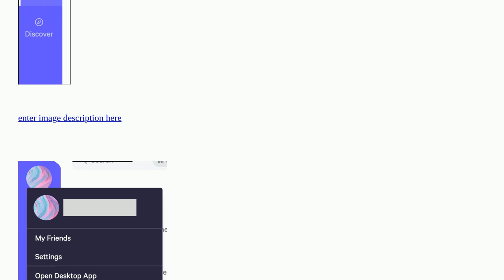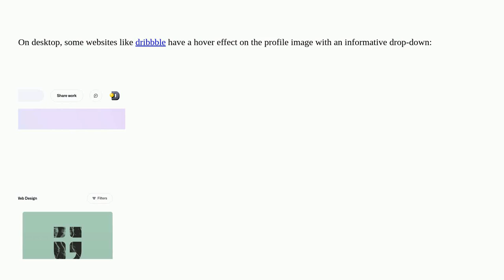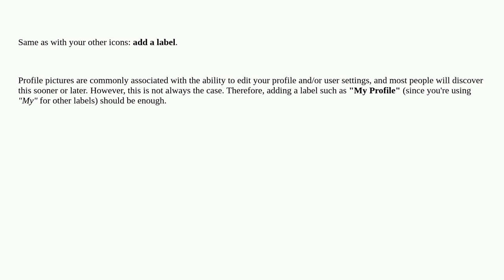Ux: How can I made it more clear that the user can interact with this field to get to settings?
How can I made it more clear that the user can interact with this field to get to settings?

A special thanks goes out to the awesome community

  ux-field